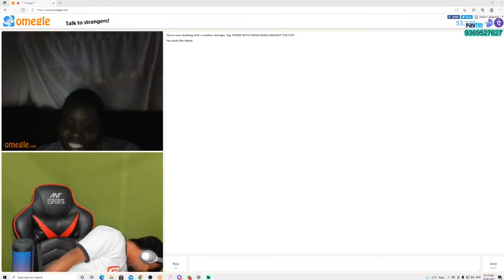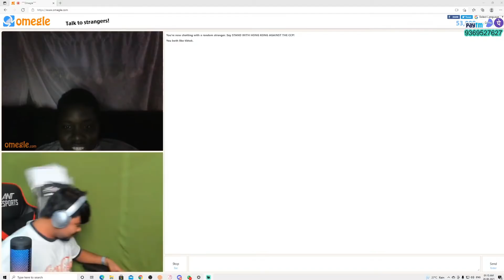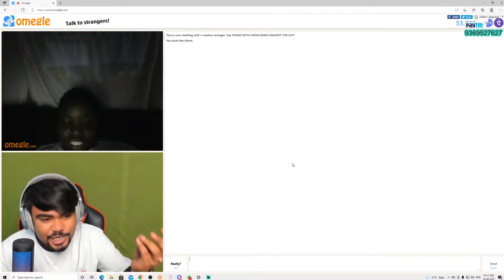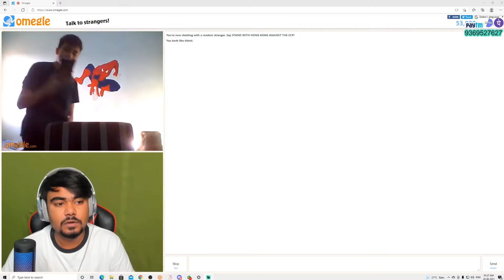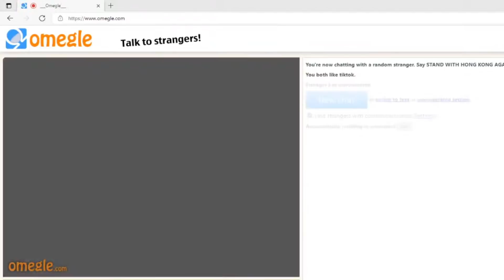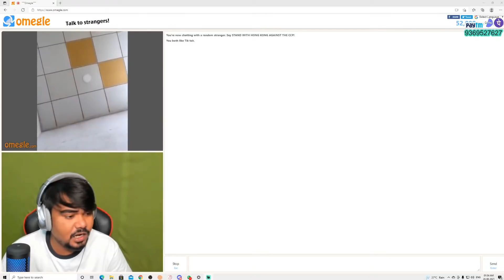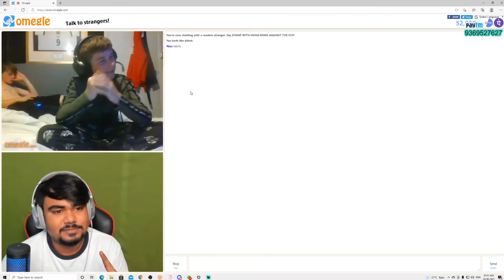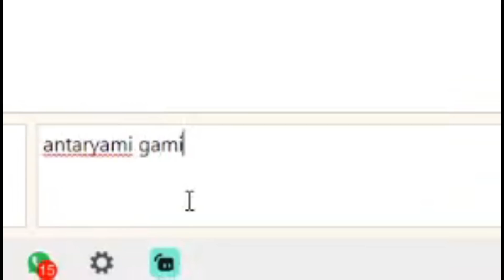OMEGLE SWARG PART -10 || ANTARYAMI GAMING